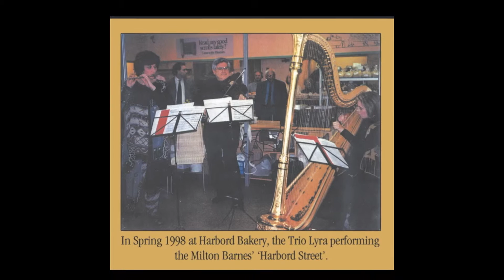Bondon Soleil Multicolore II Adagio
Trio Lyra: Suzanne Shulman, flute; Mark Childs, viola; Erica Goodman, harp

Recorded live in concert, February 12, 1988, Church of the Holy Trinity, Eaton Centre, Toronto.